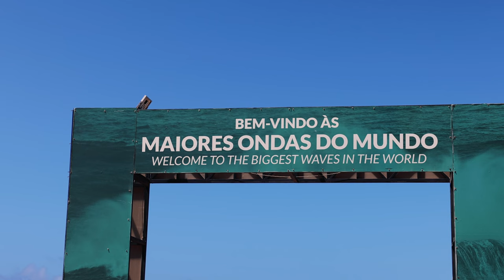Exploring Portugal: Porto, Nazaré & Fatima | Portugal Travel Vlog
We landed in Portugal! We start off the beautiful city of Porto where we take you guys to some places to eat and things to do. We did the famous 6 pontes (bridges) tour down the Douro River along with a Tuk-Tuk tour of the city of Porto. Heading south we visited the coastal town of Nazare and finally Fatima, the religious capital of Portugal! A Portugal travel guide and vlog.

Come with us as we discover the beauty of Portugal by river cruise, tuktuk along cobblestone streets, sunrise walks along bridges and through Portuguese cuisine!

We begin our journey in the north of the country in the beautiful, historic city of Porto. Delicious “bacalhau” and port wine welcomed us as well as the underrated views of the city.

After attending our first Portuguese wedding, we headed south with a quick stop in Nazare to admire the tall sea cliffs and monstrous waves before arriving in Fatima to spend time with family and walk around this cute, religious town not far from Lisbon.